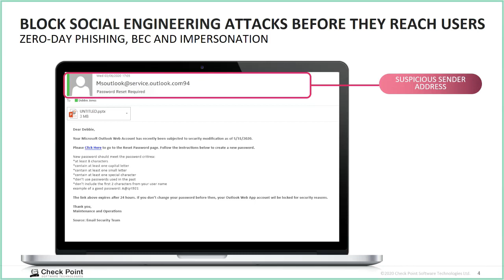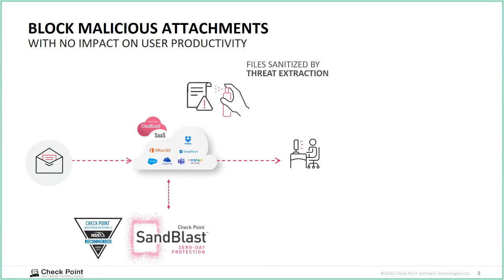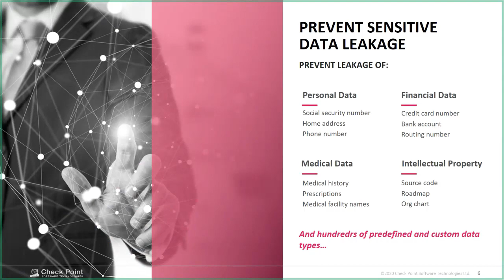A CUSTOMER TALKS CHECK POINT CLOUDGUARD SAAS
One of Lithify's customers describes her experiences using Cloud Guard Saas and working with Lithify